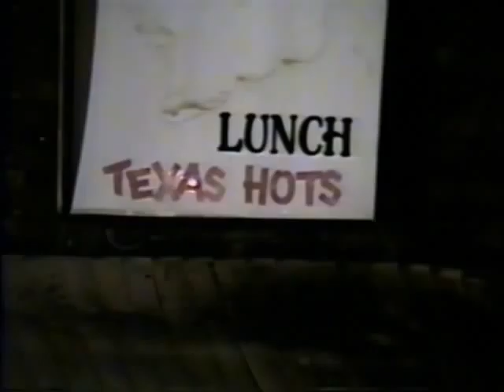fire.wmv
In 1992 the Greenstar Coop Fire in Ithaca destroyed three businesses and a home located at the corner of Cayuga and Farm Streets on the north side of Ithaca. Several apartments were located above the businesses which left dozens of Cornell students homeless. Volunteer fire departments from towns around the Tompkins County were called in to offer mutual aid to the Ithaca Fire Department. One fire fighter was injured slightly and was treated and released from Cayuga Medical Center, he then returned to the scene to help fight the fire.